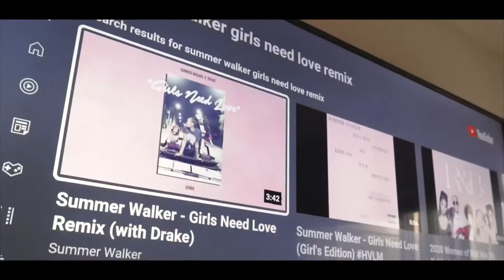Max Porter | Girls Need Love Freestyle (Official Music Video)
Max Porter - Girls Need Love

First Visual Of The Year More on The Way...

Be On The Look out for the upcoming project Zodiac Tapes. Dropping February 14th On All Platforms

Credits:
Shot & Edited By Frankie From The Trap

Starring:
Max Porter